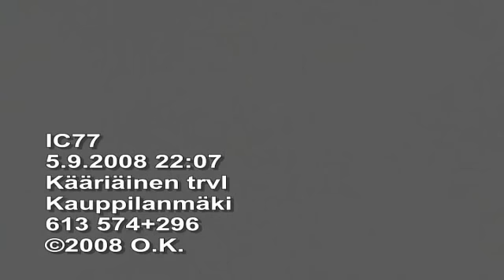InterCity 77 passes Kääriäinen led-warning lighted crossing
InterCity 77 passes Kääriäinen led-warning lighted level crossing on Kauppilanmäki. There was very dark night.
Sorry about image shaking when train is passing, i forgot camera's digital image stabilizer on. There was raining a little, sorry about raindrop in the lens.